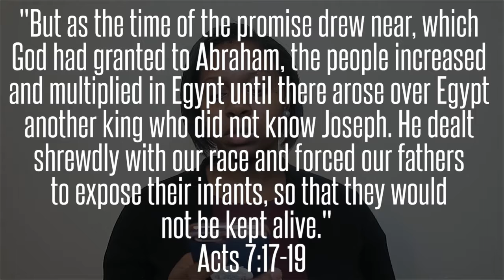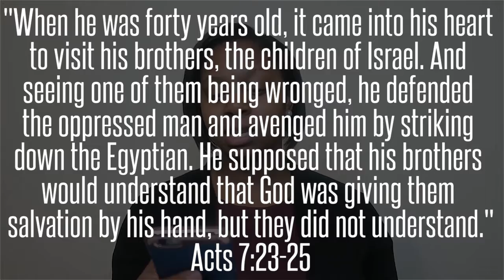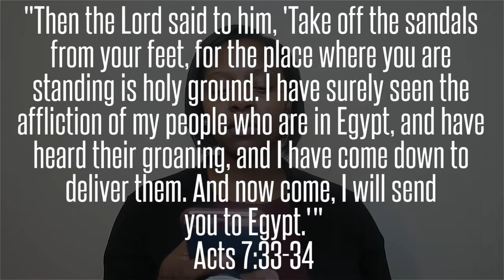Stephen's Address: God Delivers Israel By Moses (Acts 7 Study - Part 2)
WHEN YOU READ
- Read with an expectation that our faith will increase each time we read. (You cannot open the Bible not expecting to know more about God.)
- Read everything with an understanding of God's plan. (We won't add to or take away from God's plan that applies to us through Jesus, as it pertains to us.)
- Read everything with a GRACE mindset, and not a law-based mindset. (Remember, not dos and don'ts, but looking to know God and His ways through Jesus.)
- Read everything as confirmation, and not as a rebuttal. (Scripture confirms Scripture. Period. Always.)